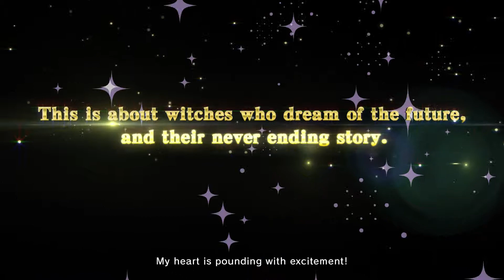Little Witch Academia: Chamber of Time Story Trailer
The latest trailer for Little Witch Academia: Chamber of Time has been released and it's all about the story. It looks absolutely brilliant, both visually and as a new game for fans of Little Witch Academia.